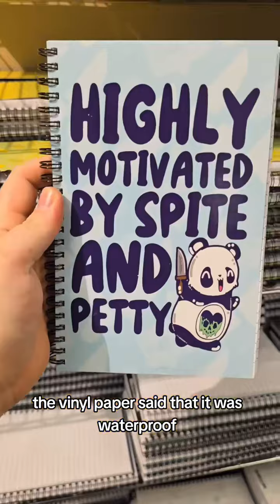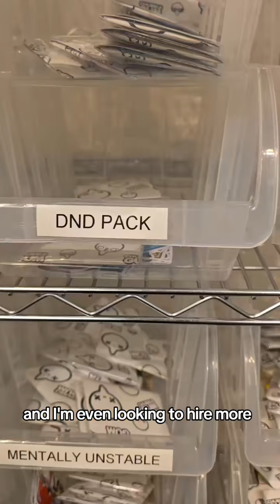rollforbundle s2e7 : You never forget your first